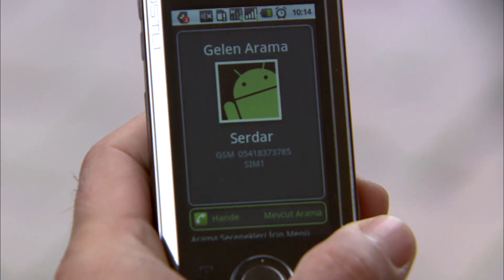Али Щипцы Загнал Сердара В Угол - Эзель Турецкий Сериал 42 Серия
Эзель Турецкий Сериал 42 Серия - Али Щипцы Загнал Сердара В Угол
Идем К Папе